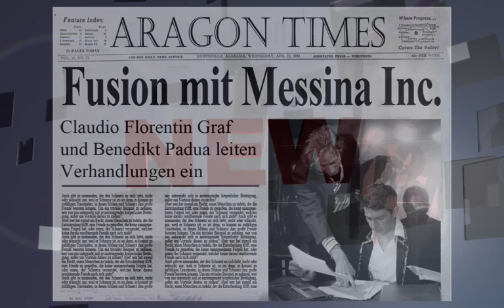Viel Lärm um nichts - Trailer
Shakespeare goes Messina Inc. 2011!

Aragon Corp. steht kurz vor der Übernahme des Familienbetriebes Messina Inc. Bei der bevorstehenden Vertragsunterzeichnung kommt es nicht nur auf der firmeninternen Faschingsparty zur einen oder anderen Intrige, die für Missverständnisse mit verheerenden Folgen sorgt und hitzige wie liebende Gemüter auf Abwege führt. Lärmen und Lachen, scharfsinnige Wortgefechte, betrogene Liebe -- und am Ende doch alles einfach Nichts?

Eine Geschichte wie viele andere - Junge verliebt sich in Mädchen. Mädchen geht laut Gerüchten fremd. Junge will aus gekränktem Stolz Rache. Mädchen nimmt Schaden. Wahre Geschichte kommt ans Tageslicht. Reue und Vergebungsansuchen kommen zu spät...oder doch noch nicht? Wir sind ja immerhin bei Shakespeare...

Dass Shakespeare immer noch aktuell ist, ist dabei unnötig zu erwähnen. Die Idee, das Stück ins Heute zu transportieren und in den ganz normalen "Büroalltagswahnsinn" einzuflechten, lag folglich nicht allzu fern.

Die Aspekte, die an diesem zeitlosen Stück faszinieren, sind die zwischenmenschlichen Beziehungen: die (unterdrückten) Gefühle der verschiedenen Charaktere, Liebesgeplänkel am Arbeitsplatz, Spannungen zwischen den rivalisierenden Geschwistern um den Chefposten,  die durch den Geschlechterkonflikt - Stichwort: Frau an der Spitze einer Firma - noch größer werden und die daraus entstehenden Intrigen und Machenschaften.

Das Stück lässt also von neu gefundener Liebe, Verwirrungen, Machtkämpfen und einem gebrochenen Herzen keine Wünsche offen.

Benedikt - Benedikt Grawe
Leonato - Christoph Hackenberg
Claudio - Christian Kohlhofer
Joanna - Lena Sophie Lehmann
Beatrice - Manuela Linshalm
Don Pedro - Christopher Ryan
Hero - Katharina Vana
Regie/Textfassung - Jasmin Sarah Zamani
Regieassistenz, Inspizienz - Helene Ewert
Grafik, Videos - Johannes Hucek

Do 10.11.  Fr 11.11.  Sa 12.11.  Do 17.11.  Fr 18.11.
Mo 05.12.  Di 06.12.  Mi 07.12.
Beginn 19:30

Schubert Theater
Währingerstraße 46
A - 1090 Wien
+43/ 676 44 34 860